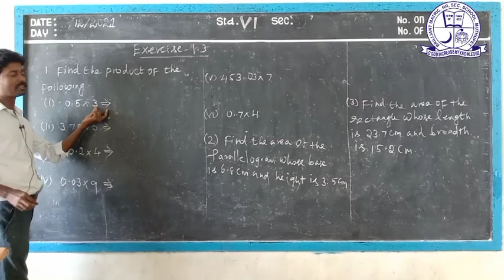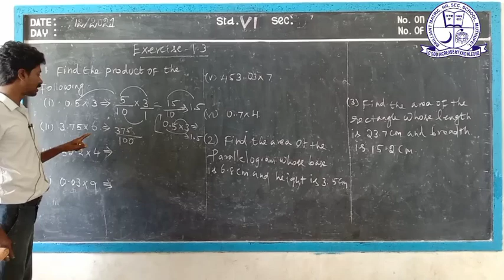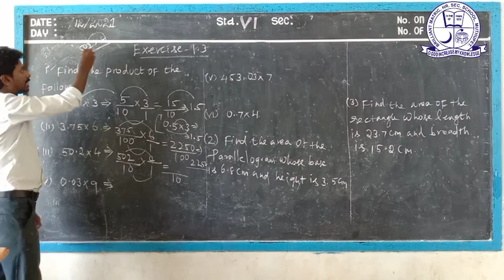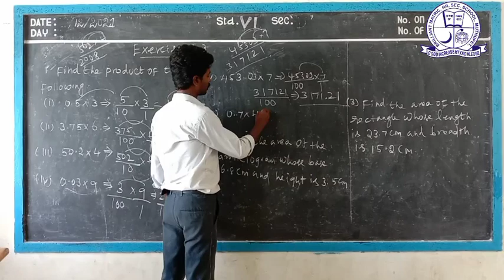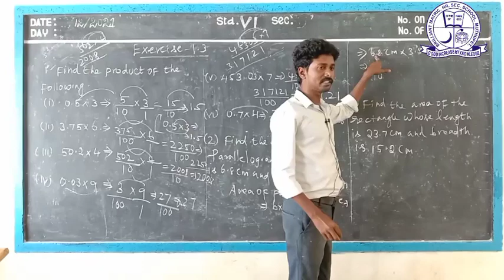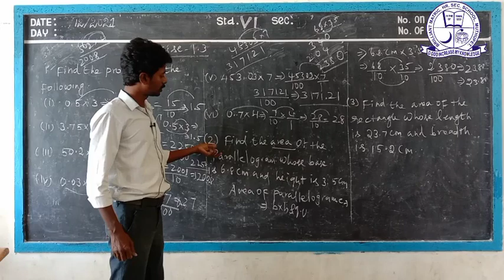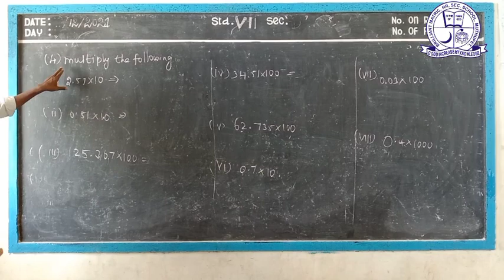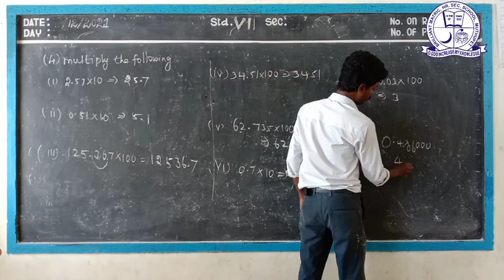CLASS : 7 | UNIT : 1 | TOPIC : NUMBER SYSTEM | EXERCISE : 1.3